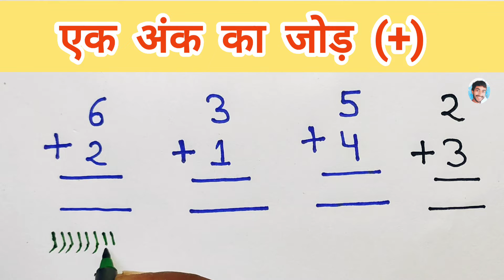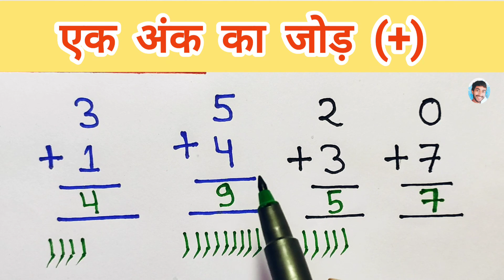jod kaise karte hain | ek ank ka jod | जोड़ के सवाल | Addition of 1 digit numbers | jod kaise kare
jod kaise karte hain | ek ank ka jod | जोड़ के सवाल | Addition of 1 digit numbers | jod kaise kare | addition of single digit number | एक अंक का जोड़ | 1 digit addition

ek anko ka jod
ek ank ka jod
ek ank ka jor
ek ank wala jod
jod kaise banaye
jod ke sawal
jod for kids
jod ka question
jod kaise karen
jod kaise banate hain
jod kaise banaya jata hai
jod kaise karen jaate hain
jod kaise banta hai
jod kaise karte hain
jod kaise kiya jata hai
jod kaise likhte hain
one digits addition
addition trick math
addition one digits
math addition trick

जोड़ कैसे बनाएं || जोड़ कैसे करें || जोड़ कैसे सीखते हैं || जोड़ कैसे बनाते हैं || जोड़ कैसे जोड़े जाते हैं || जोड़ कैसे किया जाता है ||  जोड़ कैसे बनाया जाता है || जोड़ के सवाल ||  जोड़ कैसे करते है || जोड़ कैसे लगाया जाता है || 1 अंक का जोड़ || एक अंक का जोर कैसे बनाते हैं || 1 अंक का जोर कैसे करें ||